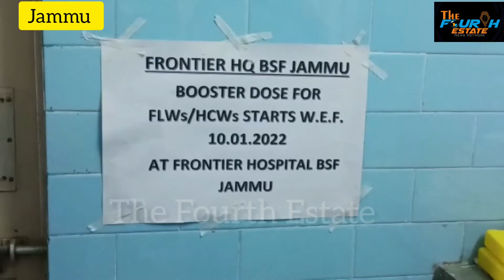Covid-19 Booster Dose kick started in BSF campus in Jammu Frontier